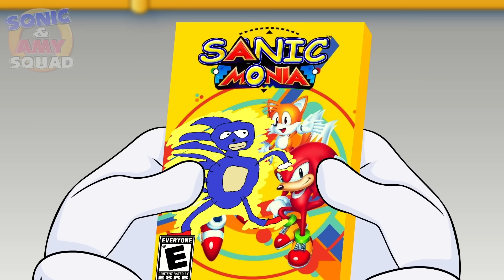SANIC Mania!?- Sonic Amy & Sanic Play "Sonic Mania" SANIC MOD!!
Sonic, Amy and Sanic Play SONIC MANIA with the "Sanic Monia" MOD!!  Will Sonic & Sanic RACE??

(MODS USED)
🔵💨 Sonic Mania & Sonic Plus Mod by Myaku :